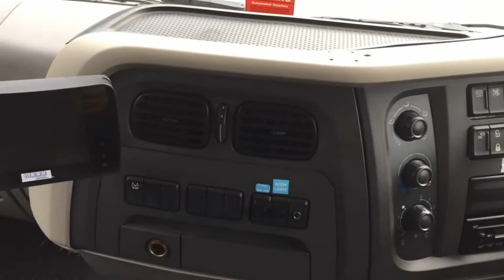2016 DAF LF220 For Sale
Title: 2016 DAF LF220 For Sale

Category: Refrigerated Trucks